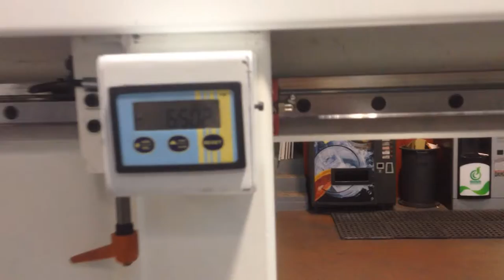Máy cnc 3D 6 trục gia công ghế - Demo điểm xét phôi chuẩn và di chuyển kẹp bằng đầu gia công.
1- Máy chà nhám - Heesemann - Đức
2- Máy chà nhám - Houfek - Cộng Hòa Séc
3- Máy cnc 3d 6 trục - PADE - ITALI
4- Máy cnc trung tâm, máy khoan liên kết, beam saw - AES - Thổ Nhỉ Kỳ.
5- Máy dán cạnh - Turanlar - Thổ Nhỉ Kỳ
6- Chuyền sơn tự động, robot KAMA - Thổ Nhỉ Kỳ